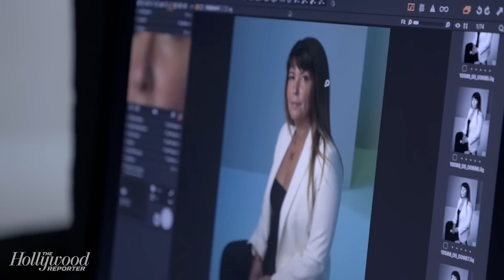Patty Jenkins on Casting Chris Pine & Connie Nielsen in 'Wonder Woman' & 'I Am the Night' | Close Up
Patty Jenkins ('I Am the Night') joins Close Up with The Hollywood Reporter's TV Directors Roundtable to talk about casting Chris Pine and Connie Nielsen in 'I Am the Night' after working with them on 'Wonder Woman,' the differences between directing a major film and television, and more.